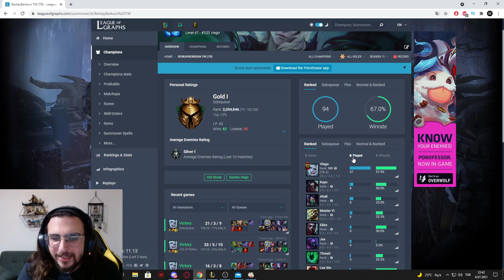VİEGO TR 6.SI OLDUM KARŞIMA 8 MİLYON İLLAOİ BABA GELDİ !! | Berkay Berksun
📢  Selam arkadaşlar, bugün viego ile nasıl oynadığımızı izlettiğim yeni bir video ile karşınızdayım. Aramıza yeni katılanınız varsa, video içeriğine geçmeden önce kendimi tanıtayım. Ben Berkay, 23 yaşındayım. Challenger ligindeyim ve s6-s7-s10 İllaoi world #1 olup aynı zamanda tryndamere rank #1 im ve bunlarla ilgili öğretici videolar çekiyorum. Jungle ve top herolarınıda challenger düzeyinde oynamaktayım.
Ayrıcalıklardan yararlanmak için ve bana destek olmak için katıl butonundan katılabilirsiniz :
🔔 ÇANA BASARAK BİLDİRİMLERİ AÇIP YENİ VİDEOLARDAN HABERDAR OLABİLİRSİNİZ!

❤İyi Seyirler